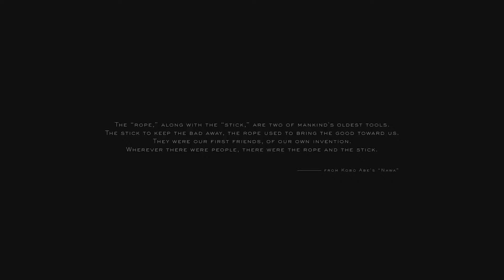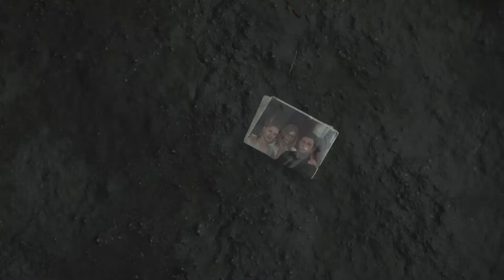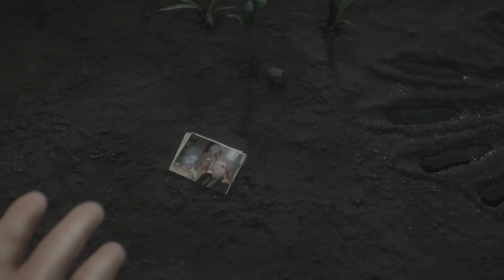Death Stranding PS4 - Hard 100% |S-Rank|Walkthrough Part 01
A video Walkthrough Part 01 for Death Standing on PS4